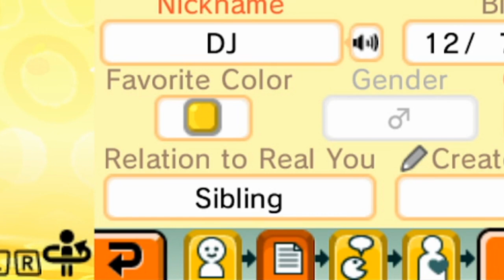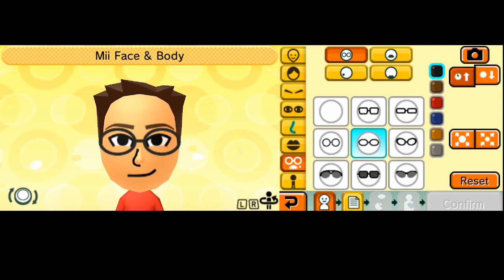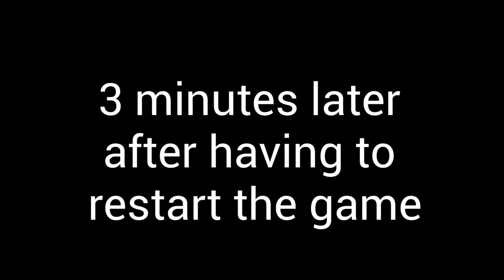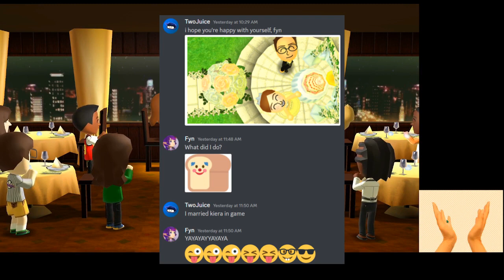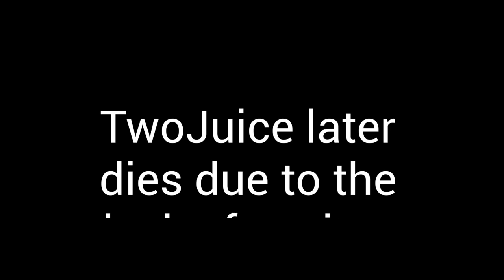Tomodachi Life but i lose my sanity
i lost my sanity
thanks @cboy0001 for letting me use your save data

WEVIDEO SCREWED UP THE TEXT BOXES AT SOME PARTS, SCREW YOU WEVIDEO I HATE YOUR NEW EDITOR